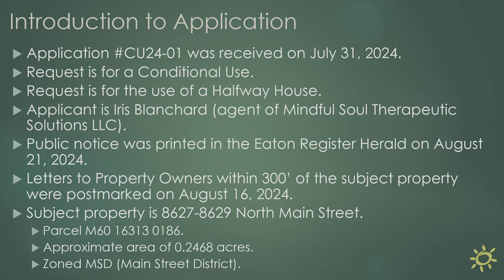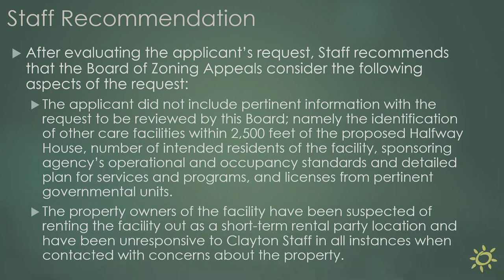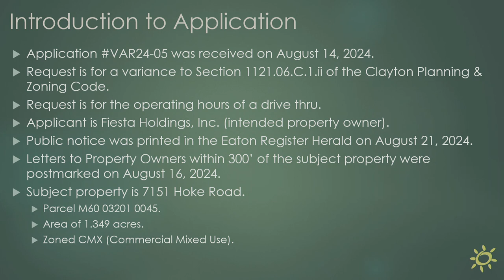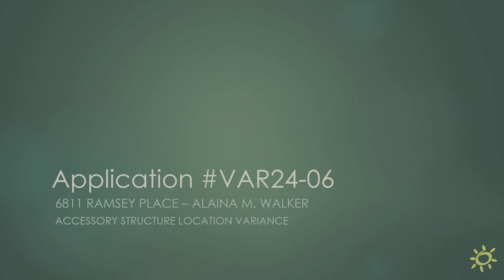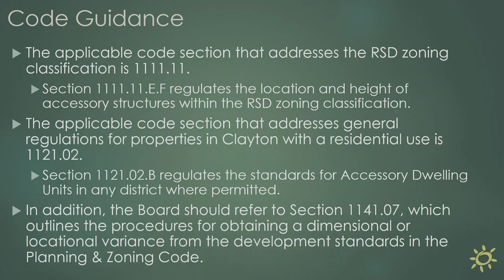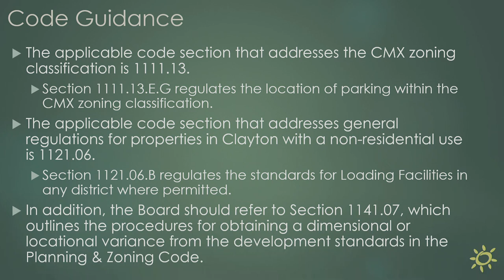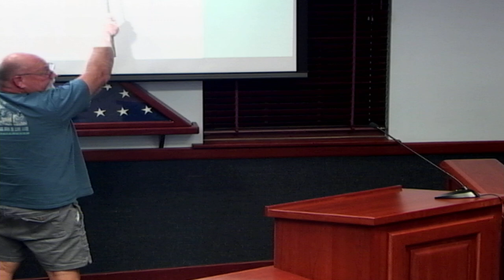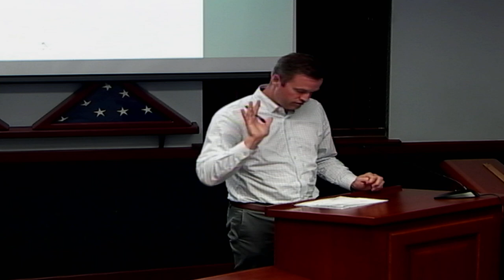City of Clayton, Ohio BZA Meeting September 3, 2024